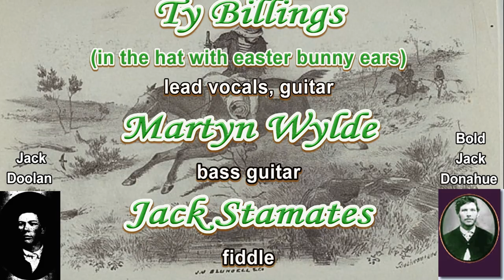Celtic Mayhem ~ "The Wild Colonial Boy" (Australian version) ~ Miami FlaRF 2012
Celtic Mayhem performs the Australian version of "The Wild Colonial Boy" during their  Easter Morning set at the 2012 Miami Florida Renaissance Festival, held at the historic Cauley Village Square in South Miami, Florida.

 Featuring Ty Billings on guitar with lead vocals, Jack Stamates on fiddle, and Martyn Wylde on bass guitar with supporting vocals.

For more information about Celtic Mayhem, check out their

"The Wild Colonial Boy" is a traditional song from the mid-nineteenth century, with two primary versions (Irish and Australian) and numerous variants of each.

The original version was about Jack Donahue, an Irish rebel who became a convict, then a bushranger, who was eventually shot down by police. This version was outlawed as seditious so the name changed.

The Australian version is quite different from the Irish version that is more commonly heard in the US and Europe. It is about a boy named Jack Doolan, born in Castlemaine. The poem then continues on to tell of his exploits without mentioning his moving to Australia, which implies that the Castlemaine in question is that in Victoria.

The exploits of the legendary Wild Colonial Boy is thought to be something of a composite of historical bushrangers of the era, based primarily on "Bold Jack Donahue", with snippets of other infamous bushrangers such as Ned Kelly and others.  However, there was a historical figure of a juvenile bushranger name Jack Doolan that may have also been a basis for the Australian version of the song.  Historical Scholar Allen Mawer has written extensively on the colonial and maritime history of Australia. His pamphlet on "The Life and Legend of Jack Doolan, the Wild Colonial Boy" was published by Mulini Press, Canberra, in March 2004.    More historical information about both the famous song, legend of the "Wild Colonial Boy", and the history of Australian bushrangers can be found at the Australian National Centre for Education at:

Lyrics for a common variant of the Australian version of
"The Wild Colonial Boy"

There was a wild Colonial Boy,
Jack Doolan was his name,
Of poor but honest parents,
He was born in Castlemaine.
He was his father's only hope
His mother's pride and joy,
And dearly did his parents love

At the age of sixteen years
He left his native home,
And to Australia's sunny shores
A bushranger did roam.
They put him in the iron gang
In the government employ,
But never an iron on earth could hold

(CHORUS)
So come away me hearties
We'll roam the mountains high,
Together we will plunder
And together we will die.
We'll scour along the valleys
And we'll gallop or'er the plains,
And scorn to live in slavery,
Bound down by iron chains.

In sixty-one this daring youth
Commenced his wild career,
With a heart that knew no danger
And no foreman did he fear.
He stuck up the Beechworth mail coach
And robbed Judge MacEvoy
Who, trembling cold, gave up his gold
To the Wild Colonial Boy

He bade the Judge good morning
And he told him to beware,
That he'd never rob a needy man
Or one who acted square,
But a Judge who'd robed a mother
Of her one and only joy
Sure, he must be a worse outlaw than

One day as Jack was riding
The mountainside along,
A- listening to the little birds
Their happy laughing song.
Three mounted troopers came along,
Kelly, Davis and Fitzroy
With a warrant for the capture of

'Surrender now! Jack Doolan,
For you see it's three to one;
Surrender in the Queen's own name,
You are a highwayman.'
Jack drew his pistol from his belt
And waved it like a toy,
'I'll fight, but not surrender,' cried

He fired at trooper Kelly
And brought him to the ground,
And in return from Davis,
Received a mortal wound,
All shattered through the jaws he lay
Still firing at Fitzroy,
And that's the way they captured him,